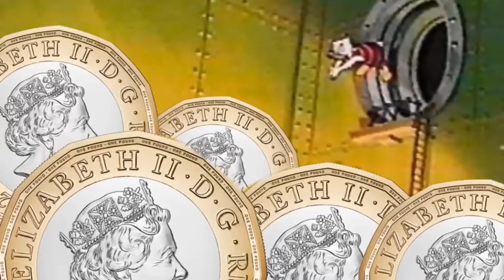Obama Is Our Pope? - News In Italy